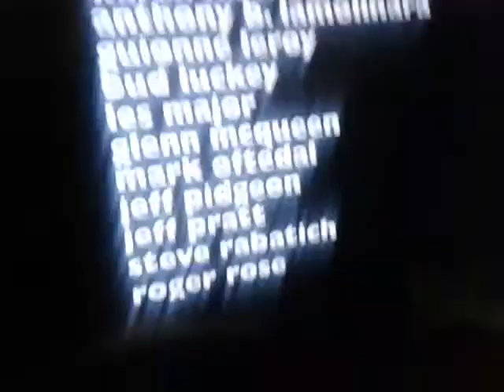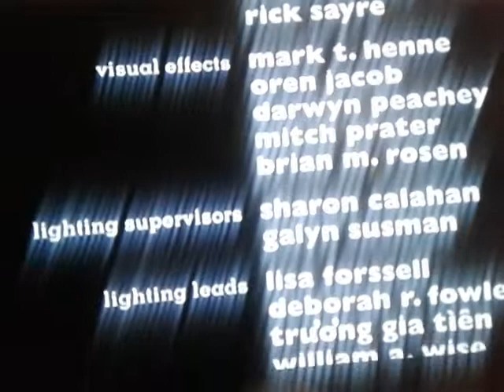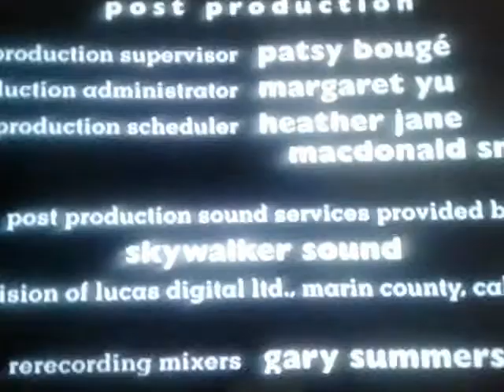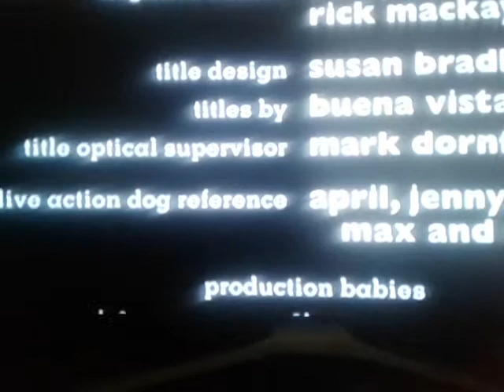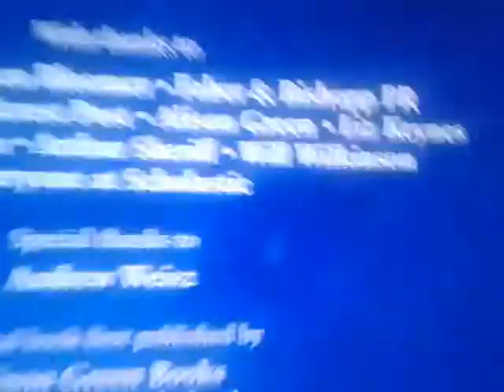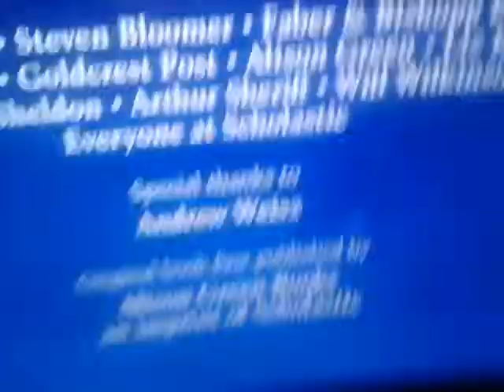20th century fox logo